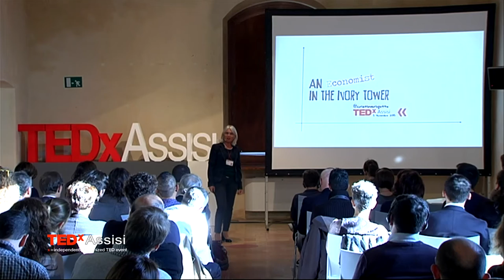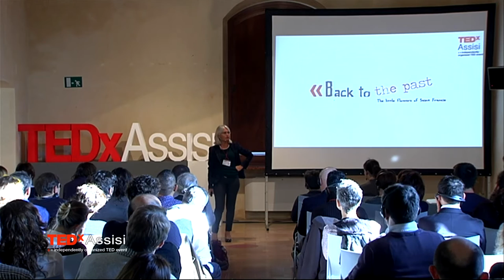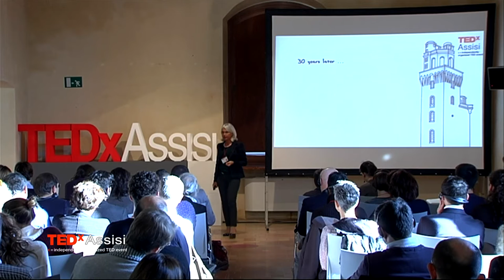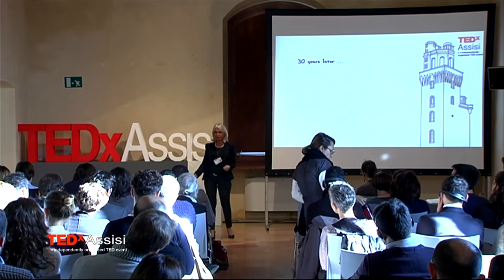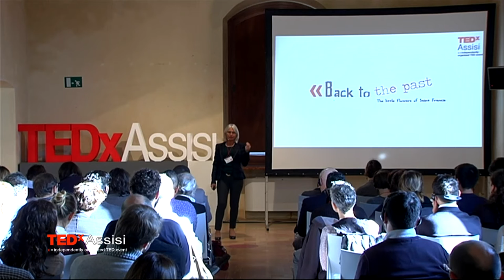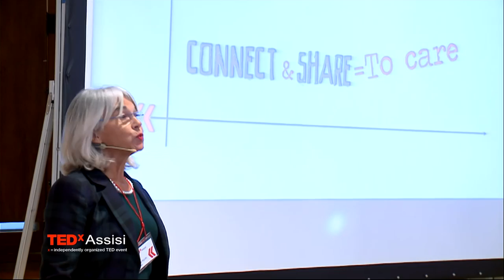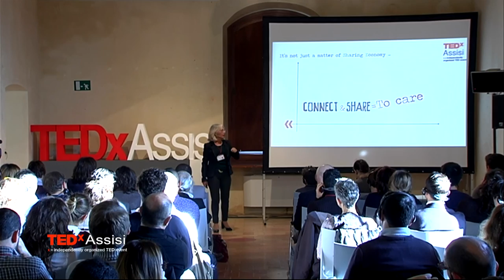An economist in the ivory tower | Cristina Rigutto | TEDxAssisi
“I’ve tried to explain to the scientists I have met that the transmission of information is not enough, they must also transmit who they are and what they love. Transmitting the passion they have for their work is every bit as important as sharing the results of their research: sharing the steps they took to move forward, their failures, their frustrations, and the joys of success are as important as the final results.”

The main theme of TEDxAssisi
In the late Middle Age – as today – lands and goods were owned by few and conquered through war. Their power and richness drove the many to return to simplicity; one of the first and strongest example in history was St. Francis. His rule, founded on brotherhood and simplicity, is still alive today in some phenomenons: sharing economy, peer to peer, open source, purchasing groups, internet of things.
Are we going to have our Renaissance after the current pioneers of simple thinking?

Cristina Rigutto is a corporate communicator, a sought after public speaker and the author of books on science communication.
She has more than 25 years of experience as an innovator, consultant and educator in the field of strategic communication. She provides media training and consulting to corporation and public institutions and she conducts workshops on Social Media for Science Outreach, across Europe. Her session topics focus on the ever-changing world of technology and on its impact on science communication.
She currently resides in Italy. In her spare time, when she is not maintaining her renowned blog of presentations tips, tutorials and news, she can normally be found on the golf course.